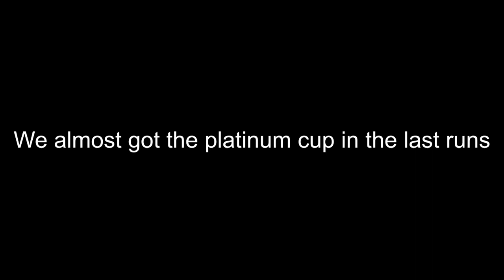Rayman Legends Daily Challenges - Finally got the Awesomeness 11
My girlfriend and I were farming everyday the challenges to get awesomeness level 11. It was a great moment when it poped out. We also feel kinda sad now... Maybe we'll update some platinum runs in the future.